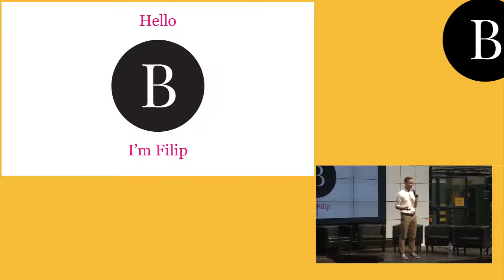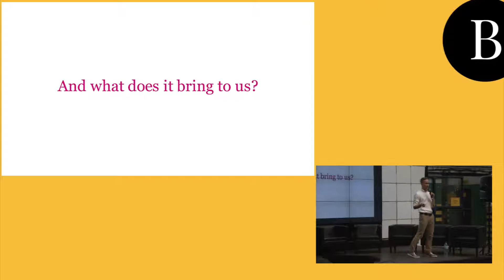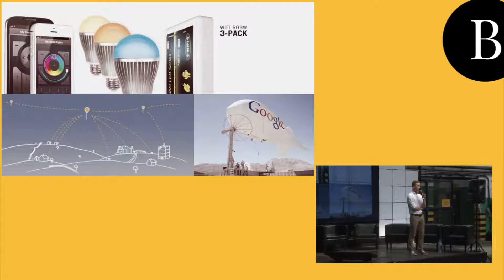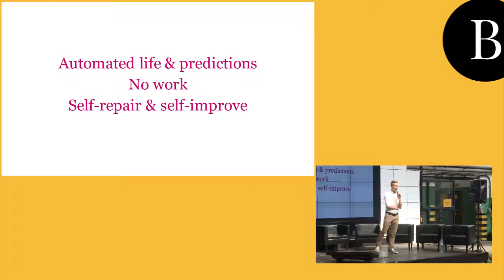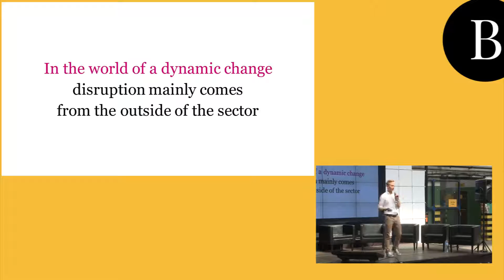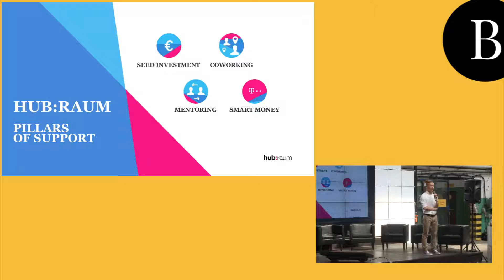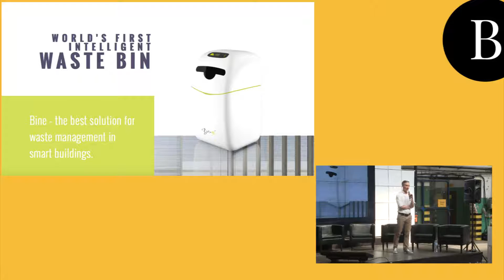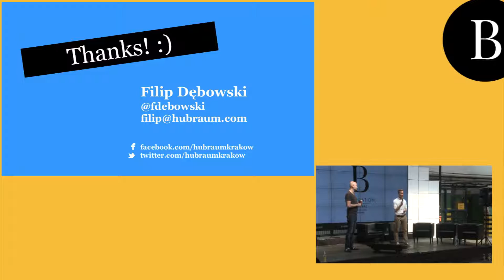Bitspiration 2016: Mobile-First Generation? A Day in the Future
Mobile-First Generation? A Day in the Future

Filip Dębowski (Communication Manager at hub:raum )